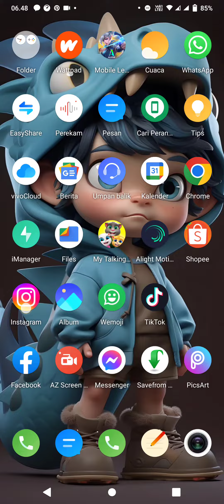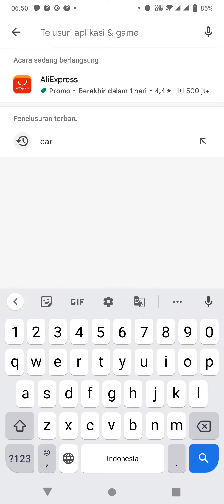MUSIC NOTES INSTAGRAM | CARA MENAMBAHKAN LAGU NOTES INSTAGRAM| FITUR TERBARU INSTAGRAM NOTES CATATAN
Berikut cara buat notes instagram pake lagu,
cara buat notes instagram pake music, cara tambahkan musik di notes instagram, fitur terbaru instagram yang hits

Semoga bermanfaat

Notes instagram ,notes instagram music,notes instagram lagu,notes instagram lucu,notes instagram ideas,notes instagram aesthetic,notes instagram tidak muncul,notes instagram close friends,notes instagram not showing,